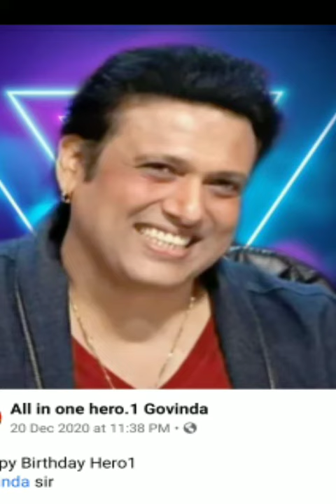क्यो govinda के पिता ने गोविंदा को गोद मे लेने से मना कर दिया था Govinda News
क्यो govinda के पिता ने गोविंदा को गोद मे लेने से मना कर दिया था